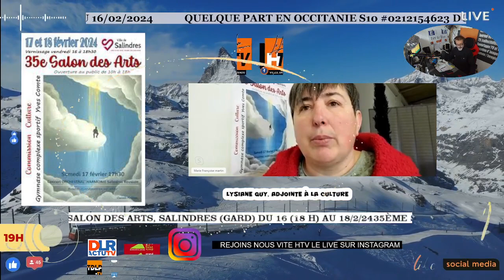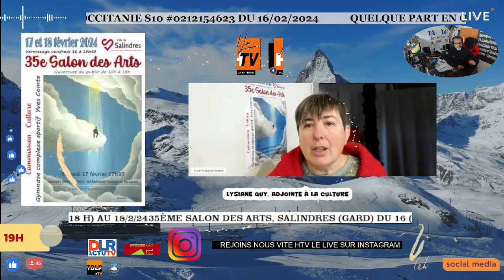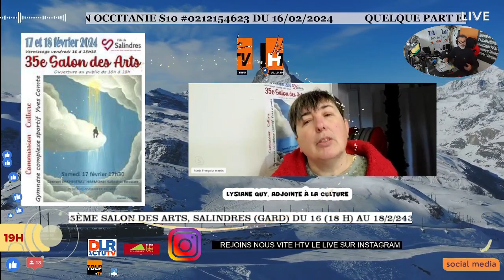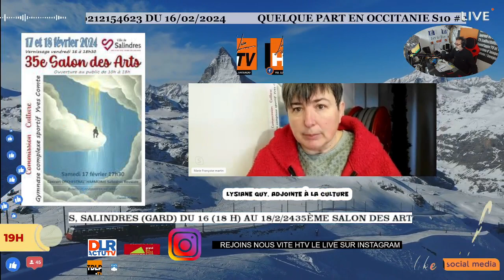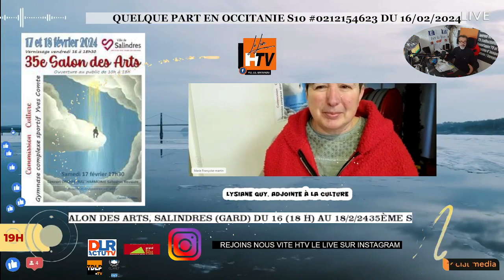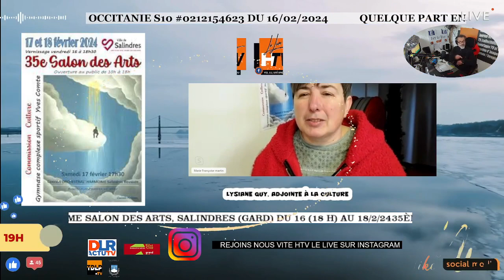35ème salon des Arts, Salindres (Gard) du 16 (18 h) au 18/2/24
Interview Lysiane Guy, Adjointe à la culture